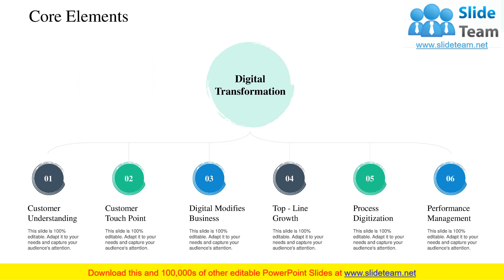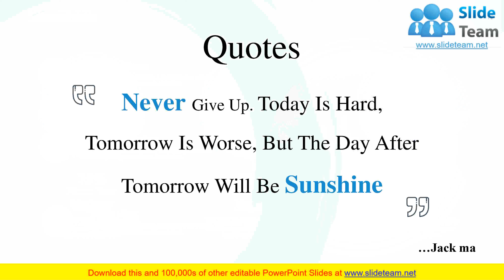Digital Business Transformation PowerPoint Presentation Slides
This deck consists of total of twenty slides. It has PPT slides highlighting important topics of Digital Business Transformation Powerpoint Presentation Slides. This deck comprises of amazing visuals with thoroughly researched content. Each template is well crafted and designed by our PowerPoint experts. Our designers have included all the necessary PowerPoint layouts in this deck. From icons to graphs, this PPT deck has it all.